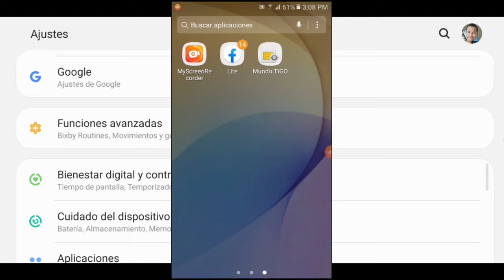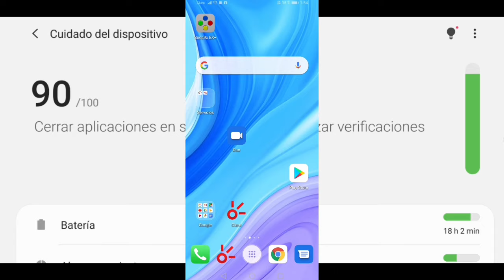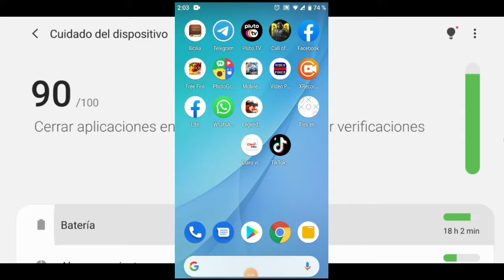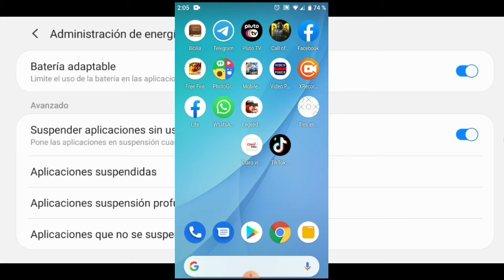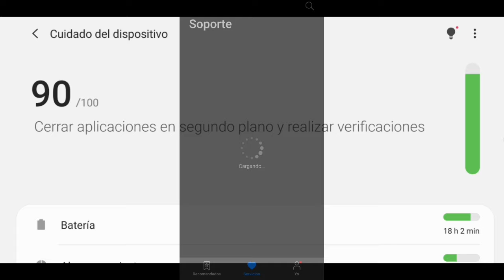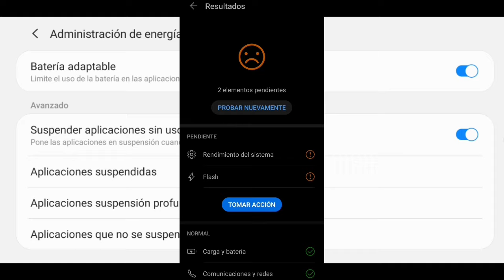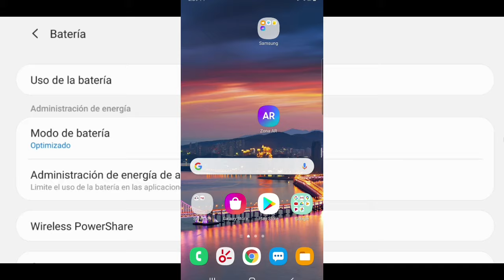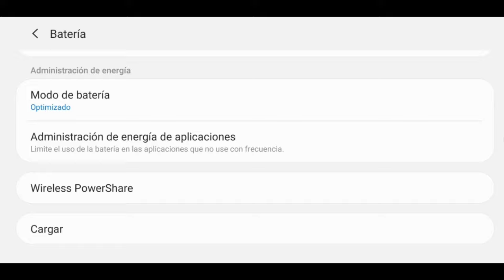Bateria en mi Celular NO llega al 100% cuando carga ⚠️SOLUCION⚠️ aplica para cualquier marca.